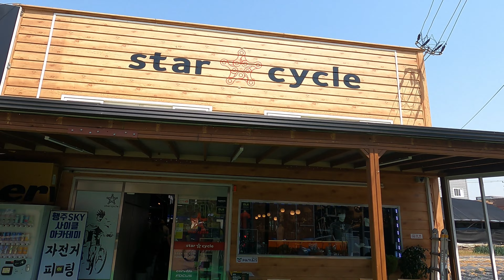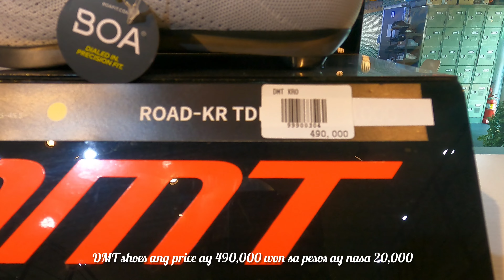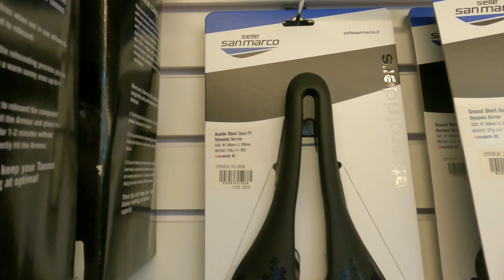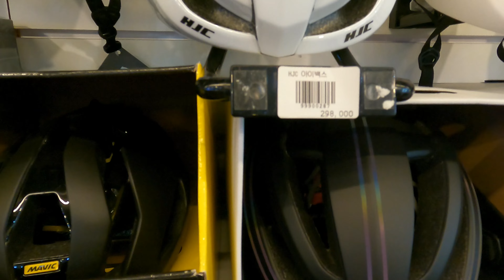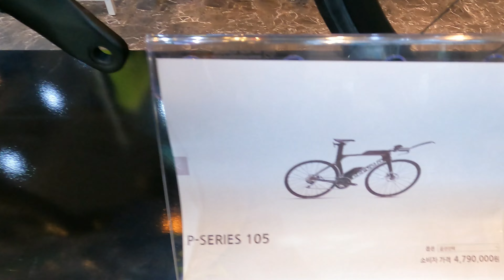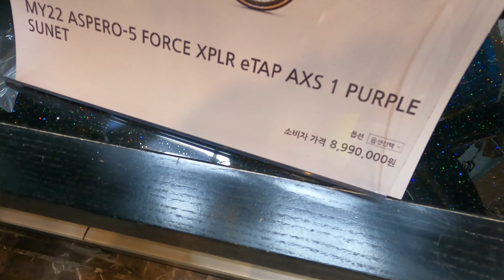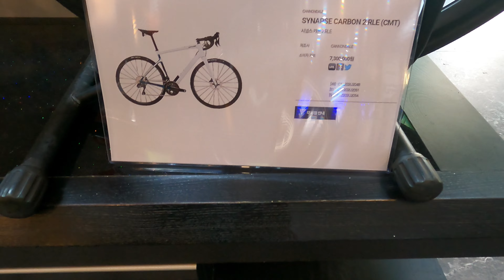Goyang star cycle, South Korea